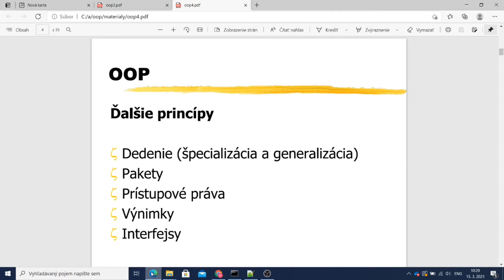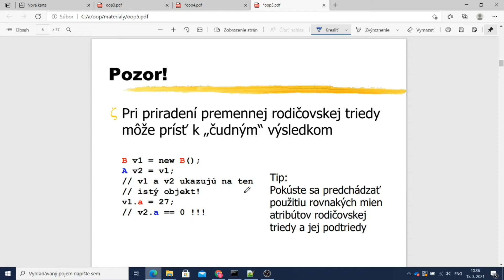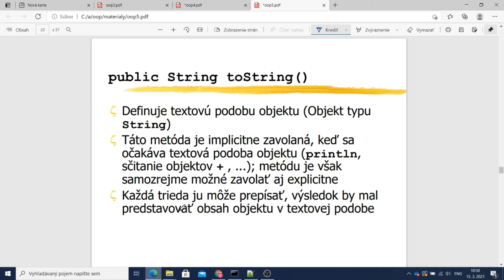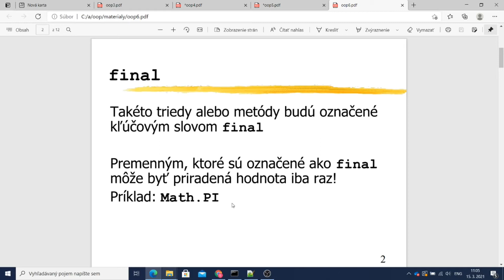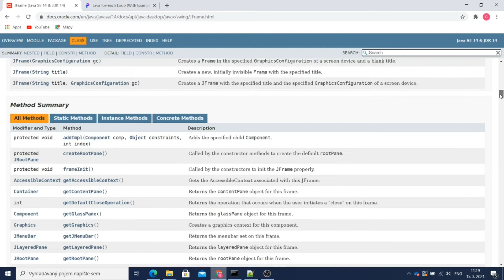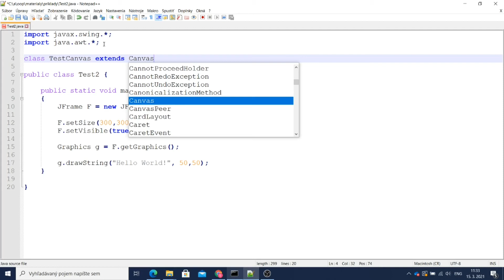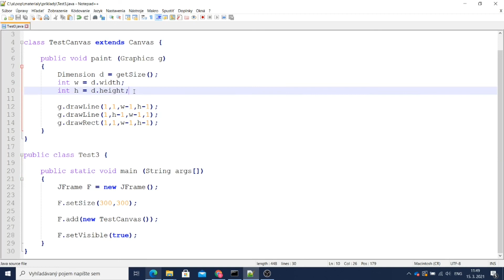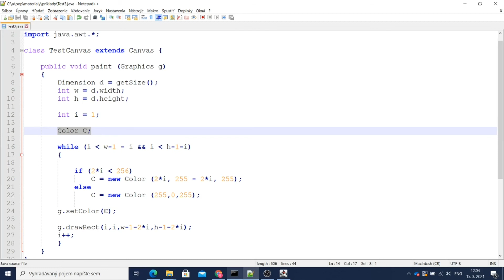[OOP | Prednáška] 5 - Úvod do SWING aplikácií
Záznam z piatej prednášky z predmetu Objektovo orientované programovanie v letnom semestri 20/21 na FEI STU.